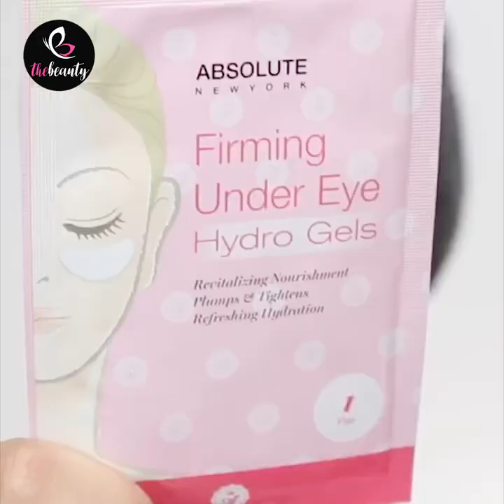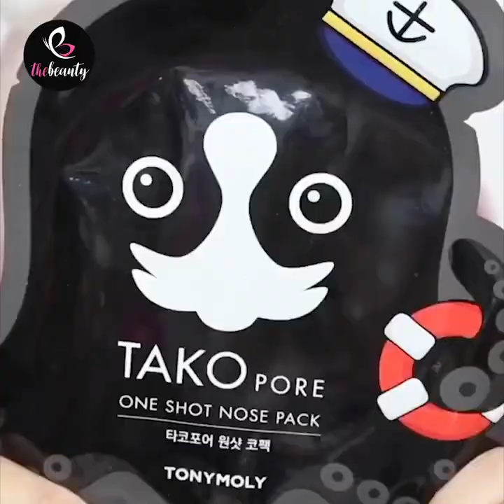✨ THE MOST SKINCARE ROUTINE COMPILATION 💖 Stay Home Skincare Tutorial & Makeup Tips For Girls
Content description: ✨ THE MOST SKINCARE ROUTINE COMPILATION 💖 Stay Home Skincare Tutorial & Makeup Tips For Girls

➞ Lioness - Dayfox